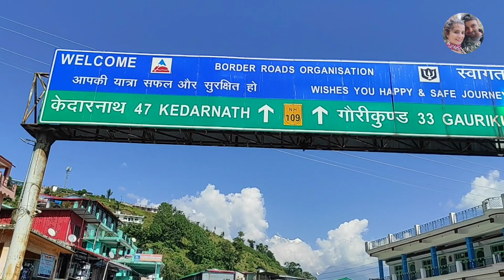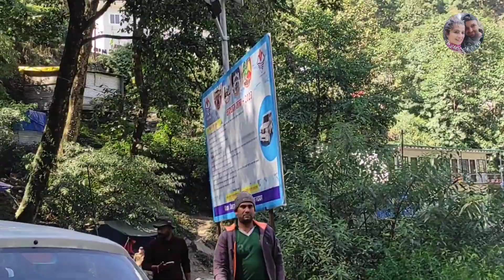Triyuginarayan यहां शिव पार्वती का विवाह हुआ था । best place for destination wedding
triyugi narayan mandir,

triyuginarayan temple wedding,

triyugi narayan,

triyuginarayan temple,

triyugi narayan mandir wedding,

triyuginarayan temple wedding cost,

triyugi narayan mandir kaise jaye,

triyuginarayan temple history in hindi,

triyugi narayan mandir wedding cost,

त्रियुगी नारायण मंदिर,

 त्रियुगीनारायण मंदिर विवाह,

 त्रियुगी नारायण,

 त्रियुगीनारायण मंदिर,

 त्रियुगी नारायण मंदिर विवाह,

 त्रियुगीनारायण मंदिर में शादी का खर्च,

 त्रियुगी नारायण मंदिर कैसे जाये,

 त्रियुगीनारायण मंदिर का इतिहास हिंदी में,

 त्रियुगी नारायण मंदिर शादी की लागत,

 त्रियुगी नारायण मंदिर उत्तराखंड,